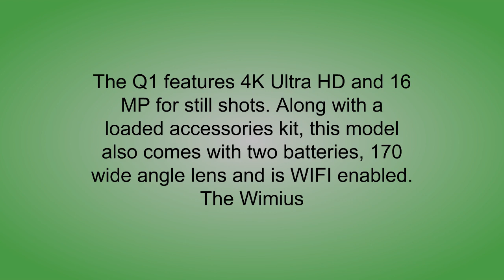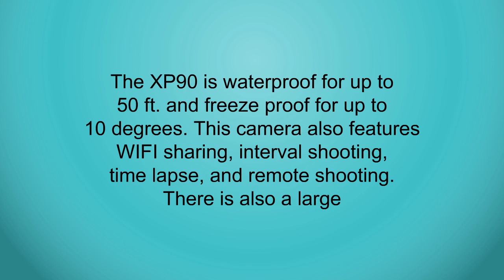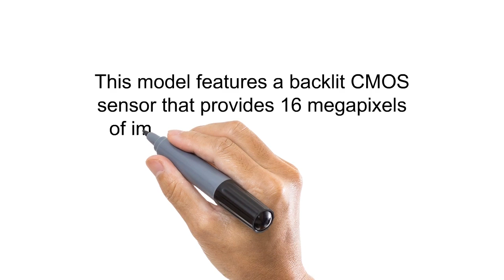3 Best Underwater Digital Cameras You Can Buy 2019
3. Logitech Harmony Smart Control with Smartphone App and Simple All in One Remote - Black
2. Action Camera 4K WiFi WIMIUS Q1 Ultra HD 16MP Waterproof Sports Camera 2.0'' 170°Wide Angle with Waterproof Case+2pcs Batteries + Full Accessories (Blue)
1. Olympus Stylus TG-830 iHS Digital Camera with 5x Optical Zoom and 3-Inch LCD (Red) (Old Model)